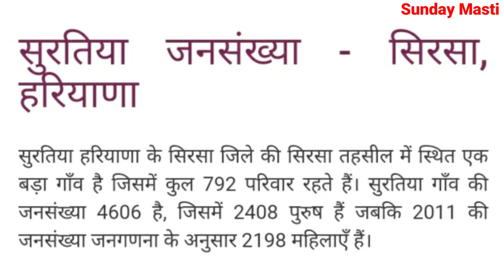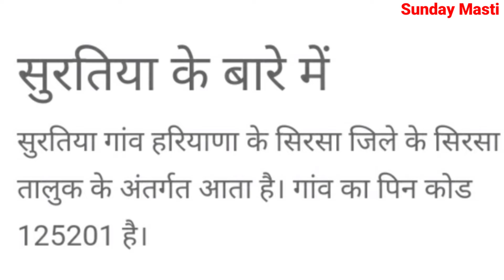Surtia Sirsa Haryana | Surtia Village | Surtia Gaon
Surtia Sirsa Haryana
 Surtia Village
Surtia Village News
 Surtia
 Surtia Sirsa
 Surtia Gaon
 Surtia Village Sirsa
Surtia Gaon Sirsa
Surtia Village In Sirsa
Gaon Surtia Sirsa
Vpo Surtia
V P O Surtia
Surtia Video
Surtia Ke Video
Surtia Village Sirsa Haryana
Surtia Gaon Sirsa Haryana
Gaon Surtia Sirsa Haryana
Gaon Surtia
Village Surtia
Village Surtia Sirsa
Village Surtia Sirsa Haryana
Vpo Surtia Sirsa
Vpo Surtia Sirsa Haryana
Surtia Village Video
Surtia Village Ke Video
Surtia Gaon Video
Surtia Gaon Ke Video
Surtia Village In Haryana
Surtia Village In Sirsa Haryana